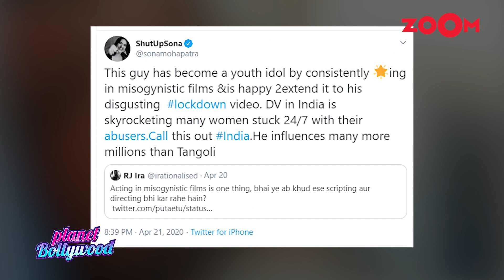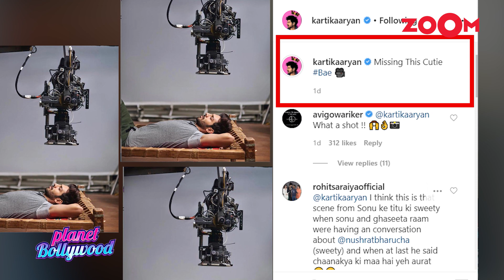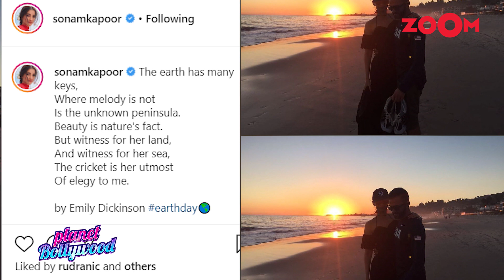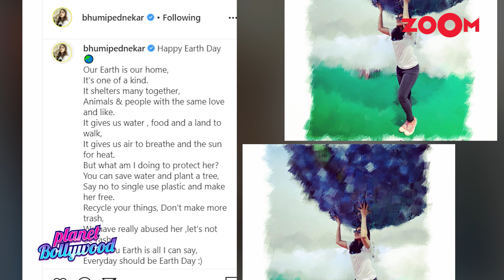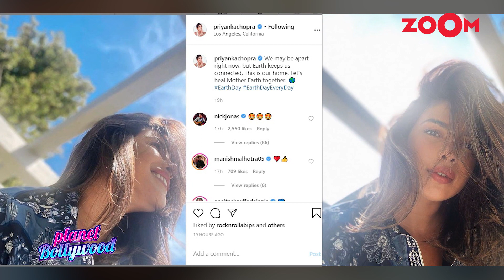Ajay to return with Raid 2? | Kartik misses & shares his Bae's picture | Planet Bollywood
0:55 - Was Kiara Advani passionate about Bollywood career since childhood? | Bollywood Gossip
04:01 - Kartik Aaryan shares a picture of his Bae who he is missing during lockdown | Bollywood News
07:11 - Sara Ali Khan teaches fans how to stay healthy and fit amid lockdown | Bollywood News
11:06 - Ajay Devgn to return with the film Raid 2 after the success of Tanhaji? | Bollywood Gossip
14:13 - Varun Dhawan to have virtual birthday celebration amid lockdown with girlfriend and friends
17:20 - Bollywood celebrities urge people to take care of Mother Earth on Earth Day 2020
21:44 - Sonam Kapoor shares a throwback picture and recalls the time when she met Anand Ahuja